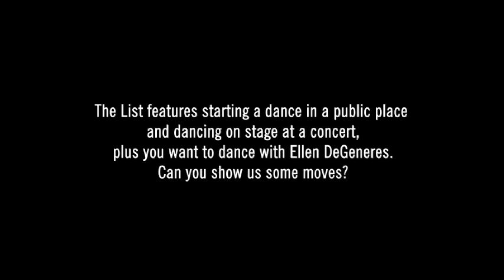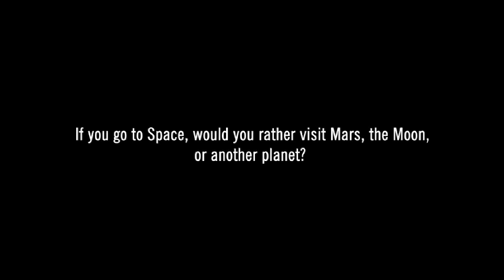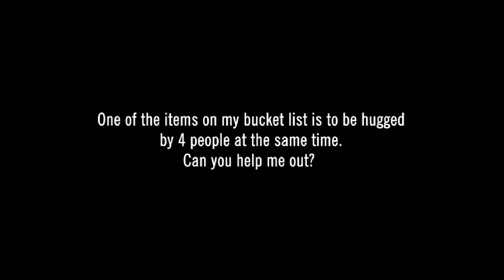An Indigo Minute featuring The Buried Life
Dave, Duncan, Jonnie and Benthe, founders of MTV's The Buried Life, answer quirky questions for Indigo.

Pick up your copy of their book, What Do You Want to Do Before You Die?, at Indigo, Chapters and Coles stores across canada,